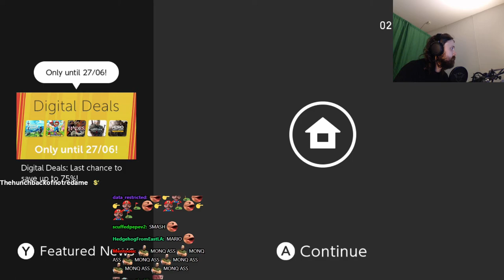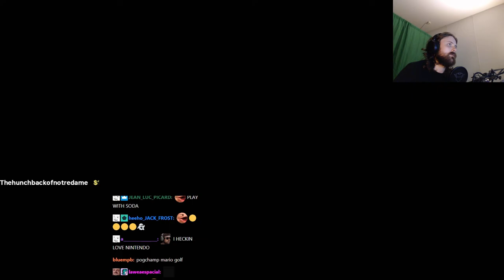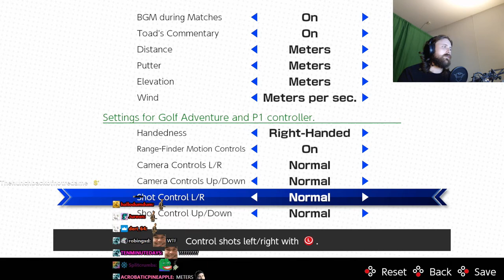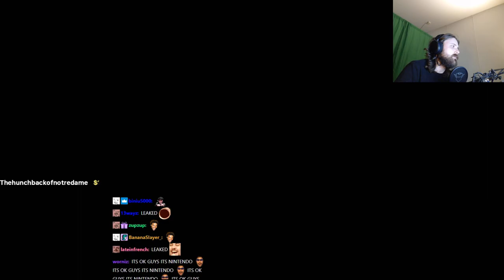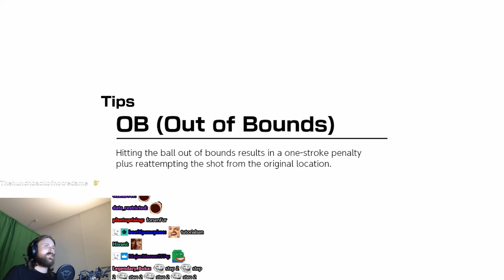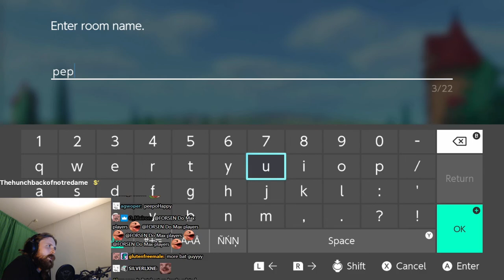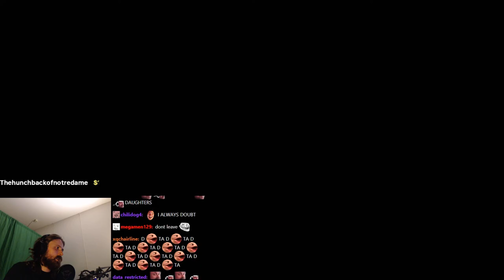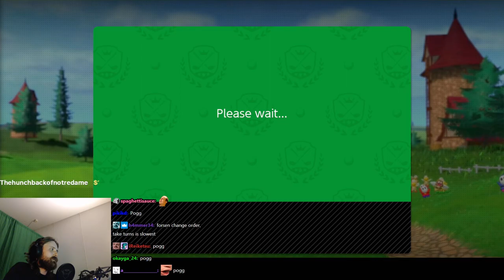Forsen plays Mario Golf Super Rush with Viewers! (with Chat)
Stream Duration: 5:54:48

Mario Golf: Super Rush is a golf video game developed by Camelot Software Planning and published by Nintendo for the Nintendo Switch console. It is the sixth installment in the Mario Golf series following Mario Golf: World Tour in 2014 and is part of the larger Mario franchise.
General
Format : MPEG-4
Format profile : Base Media
Codec ID : isom (isom/iso2/avc1/mp41)
File size : 15.2 GiB
Duration : 5 h 54 min
Overall bit rate mode : Constant
Overall bit rate : 6 149 kb/s
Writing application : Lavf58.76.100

ID : 1
Format : AVC
Format/Info : Advanced Video Codec
Format profile : High@L4.2
Format settings : CABAC / 4 Ref Frames
Format settings, CABAC : Yes
Format settings, GOP : M=3, N=120
Codec ID : avc1
Codec ID/Info : Advanced Video Coding
Source duration : 5 h 54 min
Bit rate mode : Constant
Bit rate : 6 003 kb/s
Width : 1 920 pixels
Height : 1 080 pixels
Frame rate mode : Variable
Frame rate : 60.000 FPS
Minimum frame rate : 58.824 FPS
Maximum frame rate : 62.500 FPS
Color space : YUV
Bit depth : 8 bits
Scan type : Progressive
Bits/(Pixel*Frame) : 0.048
Stream size : 14.9 GiB (98%)
Source stream size : 14.9 GiB (98%)
Color range : Full
Color primaries : BT.709
Transfer characteristics : BT.709
Matrix coefficients : BT.709
mdhd_Duration : 21287518
Codec configuration box : avcC

Audio
ID : 2
Format : AAC LC
Format/Info : Advanced Audio Codec Low Complexity
Codec ID : mp4a-40-2
Bit rate : 129 kb/s
Channel(s) : 2 channels
Channel layout : L R
Sampling rate : 48.0 kHz
Frame rate : 46.875 FPS (1024 SPF)
Compression mode : Lossy
Stream size : 326 MiB (2%)
Source stream size : 326 MiB (2%)
Default : Yes
Alternate group : 1
mdhd_Duration : 21288470